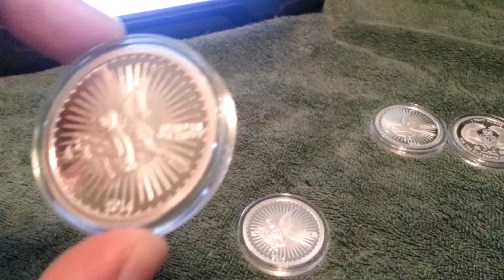First 5 Ariana Silverbugs!